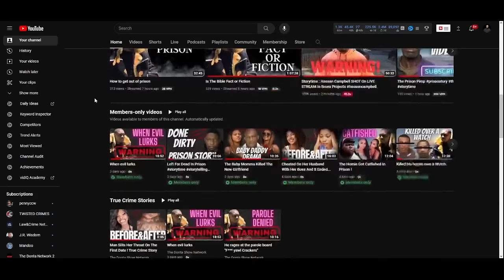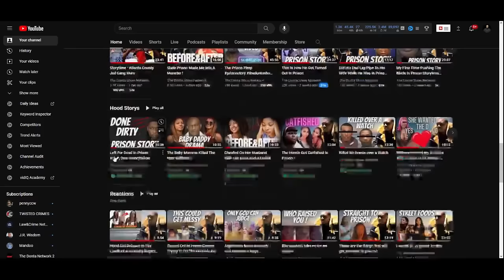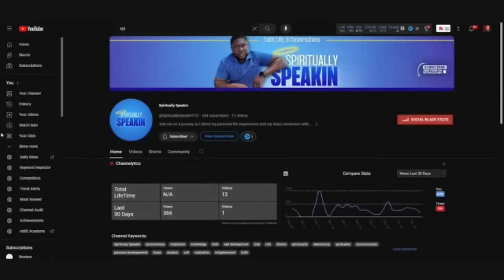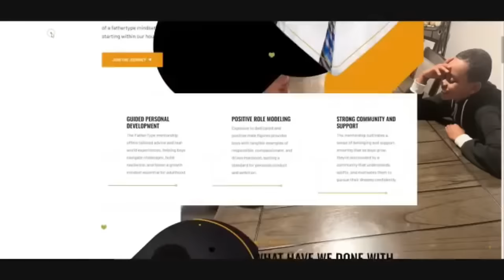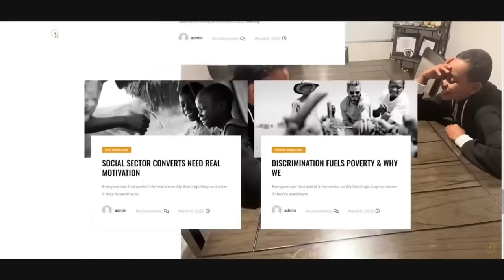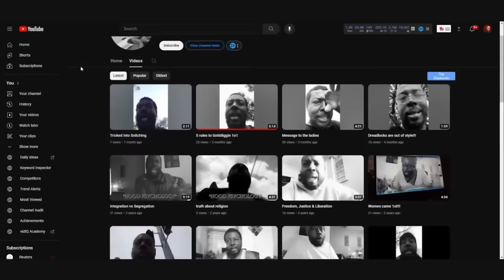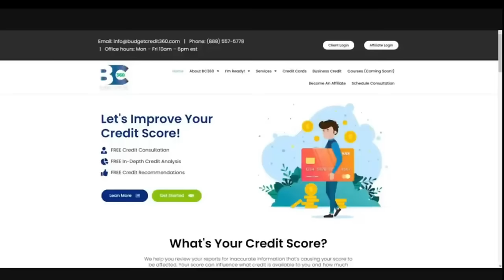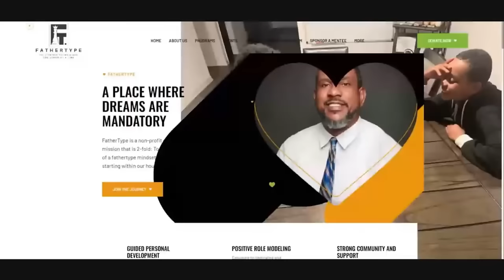Prison Story Compilation Volume 11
The Donta show covers prison stories and true crime stories that will have you enjoying every storytime that the Donta show network has made into funny videos which can easily be the best storytelling storytime on the Donta show. The Donta show also covers cheating stories mixed with cheating storytime with receipts. The Donta Show network also covers prison stories and 60 days in storytime. if you wanna hear stories about prison food the Donta show has that and all the storytime for 60 days in prison that resulted in prison storytime fights. so if you enjoy cheating or prison storytime content. be sure to subscribe to the Donta Show network prison stories, cheating stories, and 60 days in storytime.